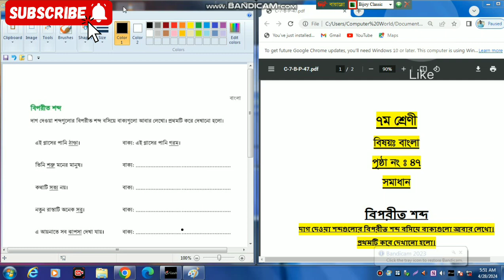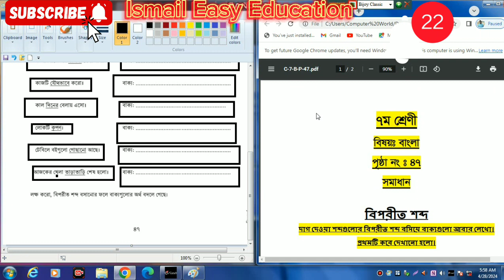class 7 Bangla ,৩য় অধ্যায়।অর্থ বুঝে বাক্য লিখি।Class 7 Bangla chapter 3, 2024। ৭ম শ্রেণি #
প্রিয় শিক্ষার্থীরা ,
আশা করি তোমরা ভাল আছ । আজকে তোমরা ৭ম শ্রেণির বাংলা ৩য় অধ্যায়, অর্থ বুঝে বাক্য লিখি পৃষ্ঠা নং ৩৪ Class 7 Bangla page 44 # Bangla 7. । আজ তোমাদের ৭ম শ্রেণির বাংলা, ৩য় অধ্যায়, অর্থ বুঝে বাক্য লিখি, ৩৪ পৃষ্ঠা।Class 7 Bangla page 42# Bangla 7 l। দেওয়া হলো পরবর্তী ক্লাসে অন্য বিষয়ে দেওয়া হবে। শ্রেণীঃ ৬ ষ্ঠ ,শিখন অভিজ্ঞতা । class six syllabus ,Class six english syllabus ,syllabus ,English syllabus , বার্ষিক পরিক্ষা (বা) বাৎসরিক সামষ্টিক মূল্যায়ন জন্য ইংরেজি সিলেবাস , ৭ম শ্রেণির ইংরেজি ১ম অধ্যায় সমাধান।ইংরেজী , সামষ্ঠিক মূল্যায়ন ,৬ষ্ঠ শ্রেনীর সামষ্ঠিক মূল্যায়ন,৭ম শ্রেণির ইংরেজি ১ম অধ্যায়।Class 7 English Chapter 1।। A Dream School.page 6 Experience 1.8.৬ষ্ঠ শ্রেনীর ইংরেজি সামষ্ঠিক মূল্যায়ন।প্রিয় শিক্ষার্থীরা ,
আশা করি তোমরা ভাল আছ । আজকে তোমরা যদি এই সিলেবাস দেখ তাহলে অবশ্যয় তোমরা বার্ষিক পরিক্ষা (বা) বাৎসরিক সামষ্টিক মূল্যায়ন পরিক্ষায় বেশ ভাল করবে । ষষ্ঠ শ্রেণীর অত্যন্ত গুরুত্বপূর্ন ব্যক্তিগত গোপনীয়তা ঝুঁকি ও  কিভাবে ব্যক্তিগত গোপনীয়তা  লঙ্ঘিত হয়।প্রশ্নঃ ব্যক্তিগত গোপনীয়তা ঝুঁকি ও  কিভাবে ব্যক্তিগত গোপনীয়তা  লঙ্ঘিত হয়  ।
৬ষ্ঠ  শ্রেনীর  ইংরেজি  সামষ্ঠিক  মূল্যায়ন।নবম-দশম  শ্রেণীর সাধারণ গণিত সপ্তদশ অধ্যায় ( পরিসংখ্যান ) এর  সংক্ষিপ্ত গড়, লেখচিত্র এমন ভাবে করে দেয়া হয়েছে যেন কারো বুঝতে সমস্যা না হয়, আমি আশা করি  ভিডিওটি ঠিকভাবে মনোযোগ দেখলে অবশ্যই সবাই ভালো বুঝতে পারবে ইনশাল্লাহ। প্রতিদিন নতুন ভিডিও আপলোড করা হয়।
৭ম শ্রেণির বাংলা,
৩য় অধ্যায়,
# অর্থ বুঝে বাক্য লিখি
# পৃষ্ঠা ৪৪
# ২৮ পৃষ্ঠা।
Class 7 Bangla page 47
 # Bangla 7 l
৭ম শ্রেণির ইংরেজি ১ম অধ্যায় সমাধান
৭ম শ্রেণির ইংরেজি ১ম অধ্যায় ২০২৪,
English class 7 page 6, 7
৭ম শেণির ইংরেজি ১ম অধ্যায় ,
৭ম শ্রেণির ইংরেজি ১ম অধ্যায় সমাধান,
৭ম শেণির ইংরেজি a dream school,
৭ম শ্রেণির ইংরেজি a dream school,
a dream school class 7,
class 7 english a dream school,
# page 5 and 6
# Experience 1.7.
# Experience 1.8
# Experience 1 and 4 .
৭ম শ্রেণির বাংলা ৩য় অধ্যায়
অর্থ বুঝে বাক্য লিখি পৃষ্ঠা নং৪২
Class 7 Bangla page 37
৩য় অধ্যায়।অর্থ বুঝে বাক্য লিখি